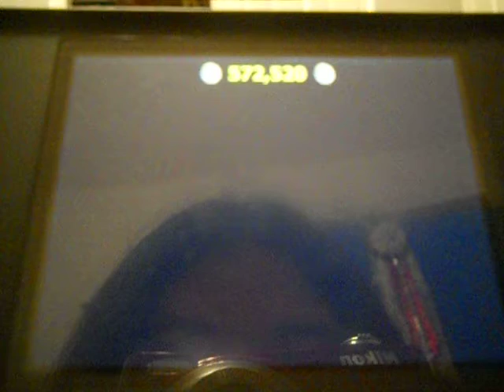I Stand and Fight Lego Batman DS Bothinal Gardens 2/2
This level is full of plants...ugh, Ivy...